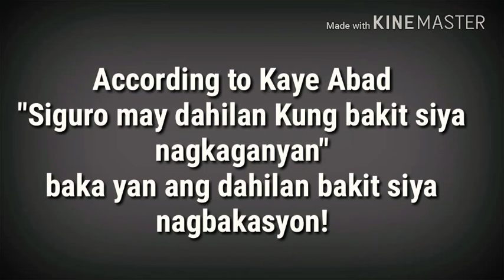ELLEN PINAKITA ANG KANYANG BABY BUMP!